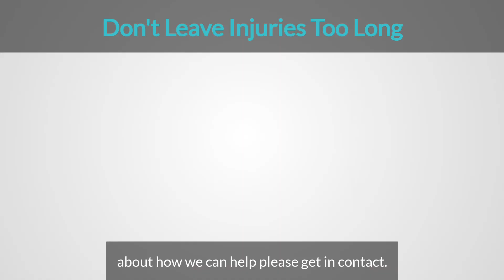Don't wait to get your injury treated!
DO YOU HAVE AN INJURY?
OR PAIN THAT'S GRADUALLY GETTING WORSE?
DON'T WAIT!

One (kind of frustrating) thing we see almost weekly in clinic is a simple injury that's been allowed to get worse and now it's kind of a big deal; AKA the "wait and see" approach!  Not only is that initial injury probably going to be a lot harder to manage, but chances are you've been compensating to cope with it and now getting niggles in other areas.

We understand why! It wasn't that bad initially and you thought it would go away on it's own like it usually does? That's fair enough, a lot of little injuries do exactly that, and we really don't want to make mountains of molehills! Unfortunately though, you can't wait and see indefintely!

SO HOW LONG AFTER AN INJURY SHOULD I SEE AN OSTEO?

💥For new injuries you can usually get a sense of things after 2-3 days.  This is usually the most painful time of any injury as inflammation builds rapidly, so if you're still in pain at this point, there's no benefit to waiting!
💥If an injury comes on suddenly, severely, or overnight, then you DO NOT  need to wait - call us straight away!
💥If there's any doubt we're are always happy to have a chat over the phone if you're not sure what to do!